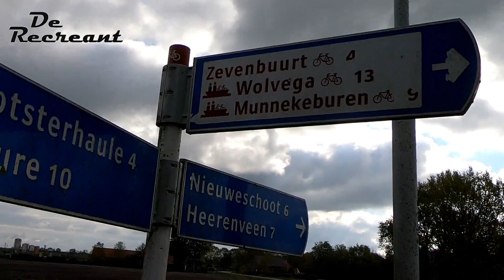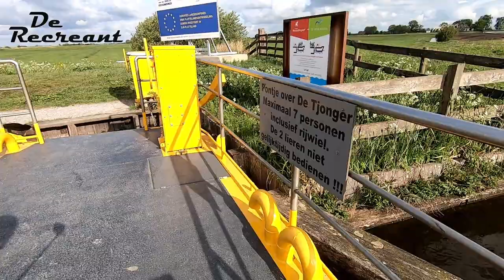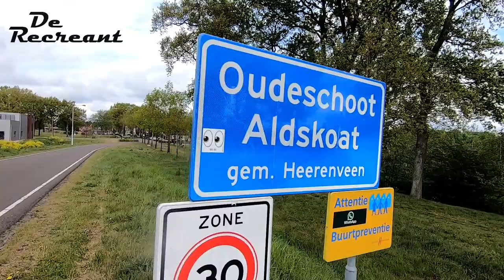Frans de Graaf "De Recreant" 33 km LSD Long Slow Distance run.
In dit filmpje is te zien waar LSD run voor staat en wat het met je uithoudingsvermogen doet.

Wederom veel kijk plezier.